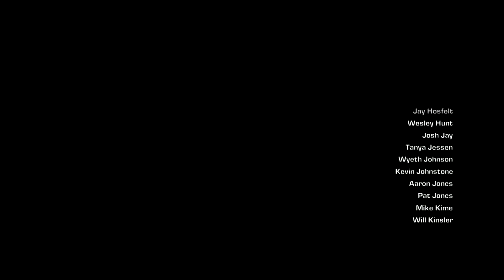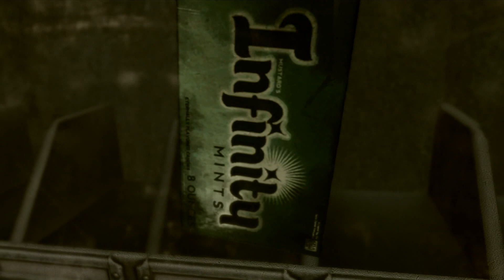Gears of war 3 walkthrough#1